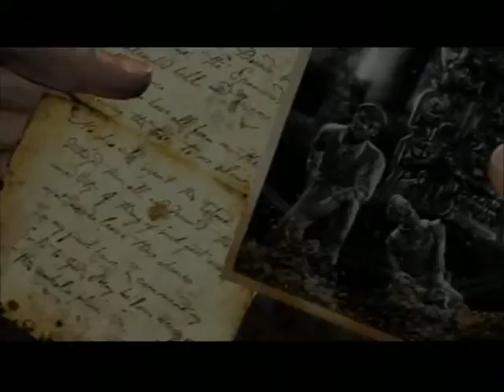Uncharted: Drake's Fortune Gameplay 2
the mystery of El Dorado gets revealed and of course a giant statue made of gold turns out to be cursed, dammit cant a guy get a break?